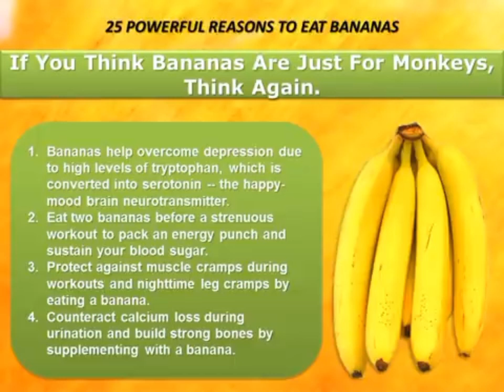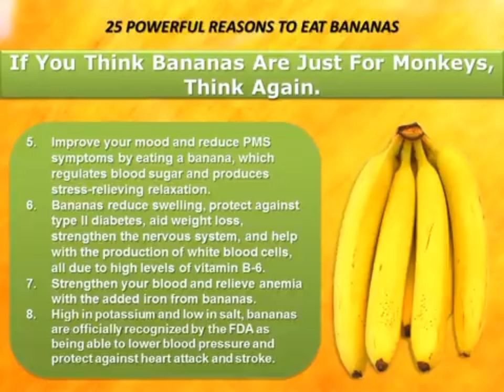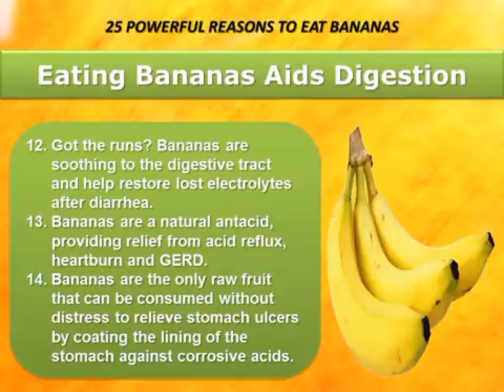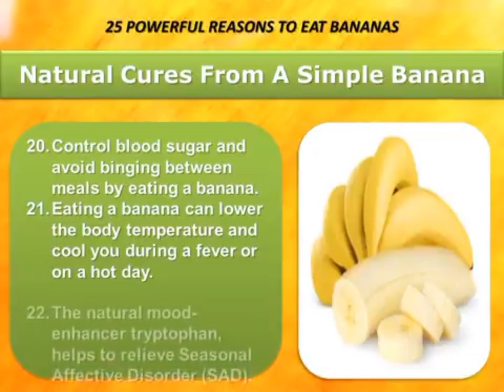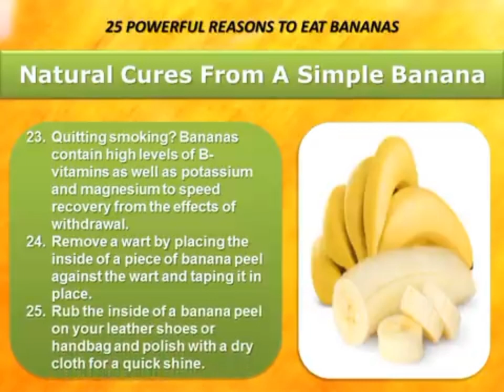25 POWERFUL REASONS TO EAT BANANA|HERBS AND HEALTHY LIVING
25 Health Benefits Of Eating Bananas

You'll never look at a banana the same way again after discovering the many health benefits and reasons to add them to your diet. Bananas combat depression, make you smarter, cure hangovers, relieve morning sickness, protect against kidney cancer, diabetes, osteoporosis and blindness. They can cure the itch of a mosquito bite and put a great shine on your shoes. Here's 25 reasons to eat bananas you might have never considered before.

HERBS AND HEALTHY LIVING